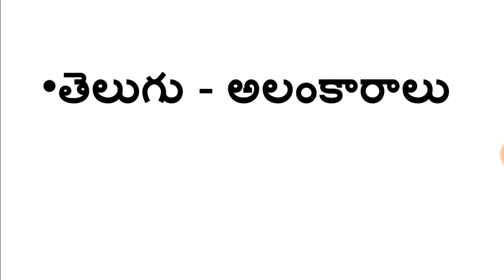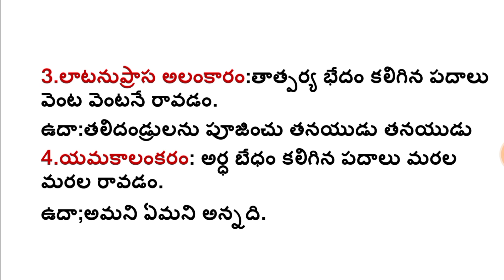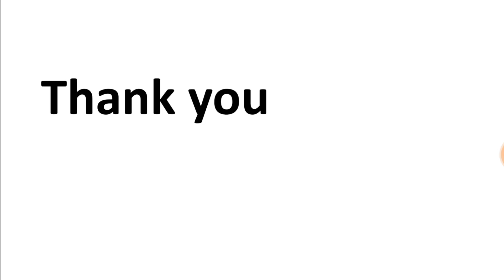శబ్దాఅలంకారం -రకాలు for CTET &TET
in this video we have to discussed about తెలుగు అలంకారాలు అయిన శబ్దాఅలంకారాలు వాటి రకాలు.